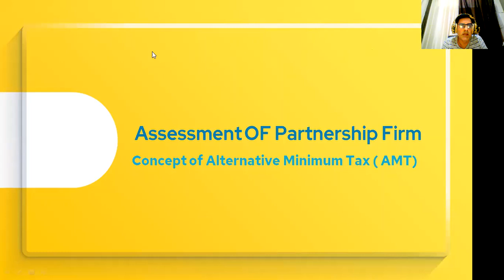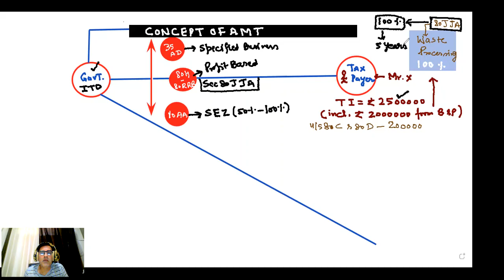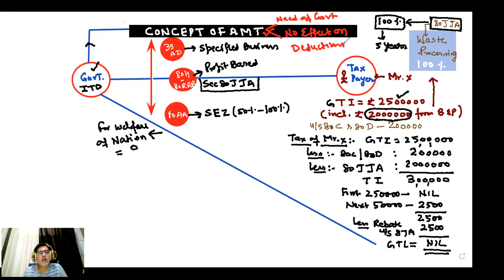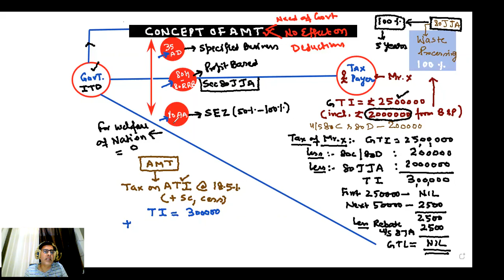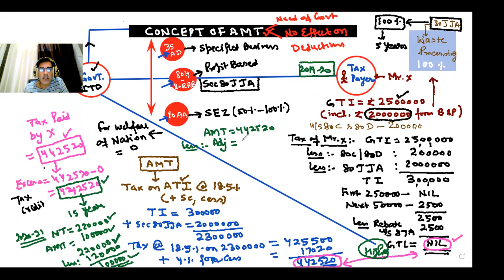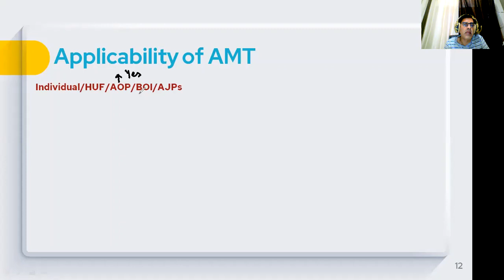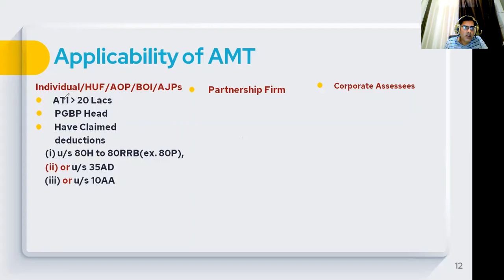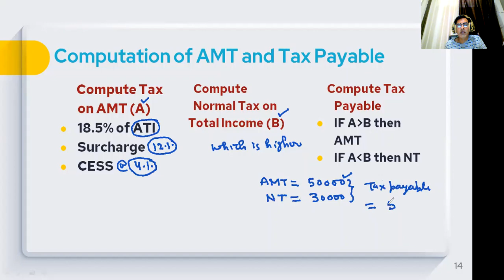Class 2 | Income tax | Assessment of Firms | Alternative Minimum Tax | Pankaj Batra Classes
Alternative Minimum Tax – Basics
As it is evident from the name, AMT is a minimum tax that is leviable alternative to normal tax. Rate of AMT is 18.5% (plus applicable surcharge and cess). AMT is a tax levied on ‘adjusted total income’ in a FY wherein tax on normal income is lower than AMT on Adjusted total income. So, irrespective of normal tax, AMT has to be paid by taxpayers to whom AMT provisions apply.

Applicability of AMT
As already mentioned, initially the concept of minimum tax was introduced for companies and progressively made applicable to non-corporate taxpayers. Finance Act, 2011 introduced AMT on Limited Liability Partnership (LLP) and Finance Act 2012 amended the provisions as it stands today. Accordingly, AMT provisions are applicable to following taxpayers:

All non-corporate taxpayers; and
Taxpayers who have claimed deduction under:
Chapter VI-A under the heading “C. — Deductions in respect of certain incomes’ – These deductions are under Section 80H to 80RRB provided in respect of profits and gains of specific industries such as hotel business, small scale industrial undertaking, housing projects, export business, infrastructure development etc. However, deduction under Section  80P which provides deduction to co-operative societies is excluded for this purpose; or
Deduction under Section 35AD – While capital expenditure in assets usually qualify for depreciation year on year, under this Section 100% deduction is allowed on capital expenditure incurred for specified business such as operation of cold chain facility, fertilizer production etc; or
Profit linked deduction under Section 10AA – Deduction of profit varying from 100% to 50% is provided to units in Special Economic Zones (SEZs).
Based on the above, it can be concluded that AMT provisions are applicable only to those non-corporate taxpayers having income under the head ‘Profits or Gains of Business or Profession’. Further, as mentioned above AMT provisions are applicable only when normal tax payable is lower than AMT in any FY.

Exemption from Applicability of AMT
AMT provisions are not applicable to an individual, Hindu Undivided Family (HUF), Association of Persons (AOP), Body of Individuals (BOI) and artificial juridical person whose adjusted total income does not exceed Rs 20,00,000. Therefore, this exemption based on monetary threshold of adjusted total income is not applicable to LLPs, partnership firms and other non-corporate assessees.
Who pays the alternative minimum tax?
What triggers the alternative minimum tax?
What is the alternative minimum tax for 2020?
What do you mean by alternative minimum tax?
What income is subject to AMT?
How do I calculate alternative minimum tax?
How do I avoid alternative minimum tax?
Is AMT still in effect for 2020?
Do I have to pay AMT if I use standard deduction?
What is the AMT exemption amount in 2021?
Can you get AMT back?
Why am I getting an AMT credit this year?
How long does AMT credit last?
How much AMT can I claim in 2019?